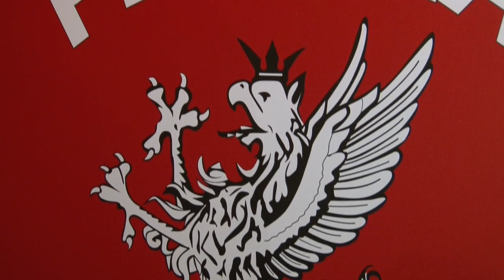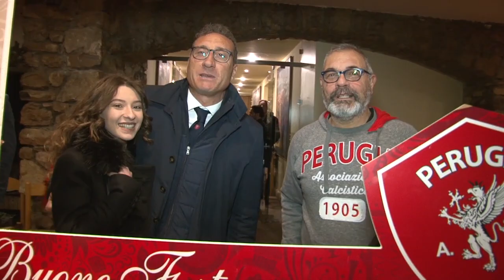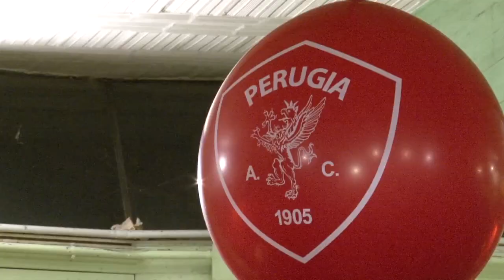🎄 La festa di Natale del settore giovanile 🎁